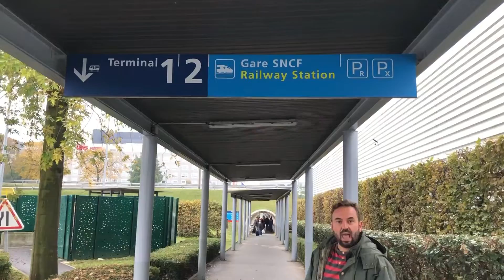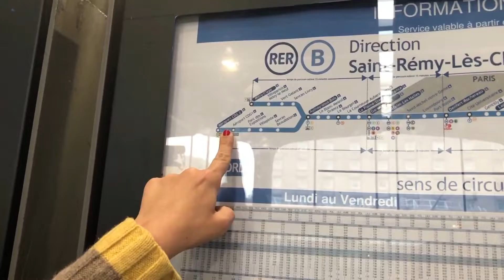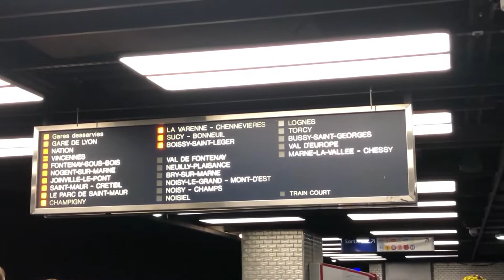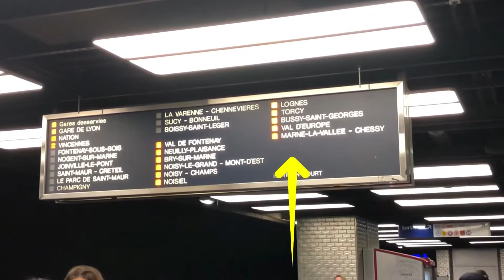Como ir del Aeropuerto Charles de Gaulle a Disneyland París en RER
Buenas chicos! Hoy os traemos un vídeo que nos habéis pedido mucho. Como ir en tren (RER) del aeropuerto a Disney.

Si os gusta ver nuestros días en Disneyland París para disfrutar un poquito del parque os dejo esta lista ⬇⬇⬇

🎆🎇 ¿QUIÉNES SOMOS? 🎇🎆

Nos llamamos Patricia y Javier y somos una pareja gaditana apasionada de los parques de atracciones y parques temáticos.
Adoramos las montañas rusas 🎢
Nuestro parque favorito hasta el momento es Disneyland París 🏰 Nos gusta compartir nuestras experiencias en ellos para distraeros y ayudaros en vuestras futuras visitas.
Desde hace muchos años participamos en foros para aprender a aprovechar más los parques y con lo que sabemos y vivimos ayudar a los que lo necesiten. Y con ese objetivo nace este canal.
También, gracias a todo este mundo de internet, hemos conocido a personas maravillosas que comparten nuestra misma afición, y esta es una de las razones por la que más disfrutamos de este canal. El iros conociendo a todos vosotros.

Somos InsidEars, así que os mantendremos informados de todas las novedades que vayan surgiendo en Disneyland París.

Si quieres ponerte en contacto con nosotros o mandarnos un vídeo-saludo o fotos en un parque para salir en uno de nuestros vídeos podéis hacerlo aquí ⬇⬇⬇